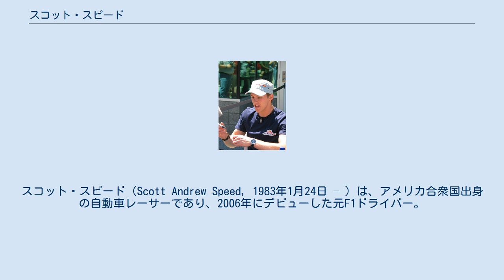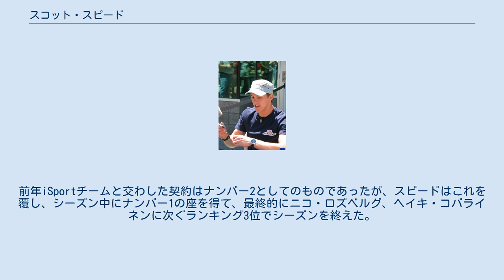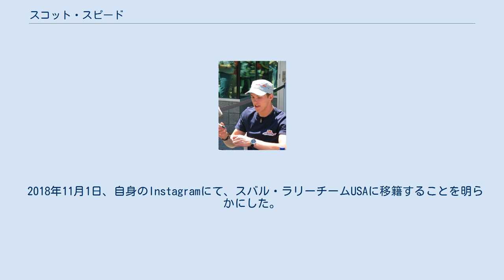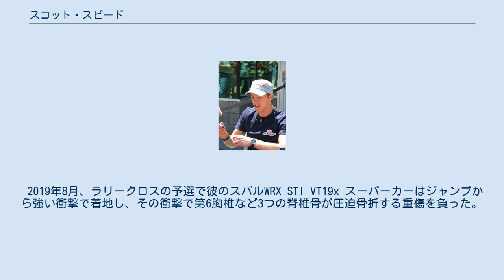スコット・スピード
トロ・ロッソのF1ドライバー
スコット・スピード（Scott Andrew Speed, 1983年1月24日 – ）は、アメリカ合衆国出身の自動車レーサーであり、2006年にデビューした元F1ドライバー。
現在は、ラリークロスドライバーである。
 特定疾患（いわゆる難病）に認定されている潰瘍性大腸炎と戦いながら、F1のシートを獲得しており、同疾患・難病と戦う多くの人々に勇気を与えた。
 1983年にアメリカ合衆国、カリフォルニア州のマンテカにて生まれる。
 1995年、12歳でカートを始め、2000年まで続けた。
 2001年にフォーミュラレースに移り、アメリカのフォーミュラ・ラッセルシリーズに参戦、チャンピオンとなる。
 2002年にアメリカのバーバー・ダッジ・ナショナルシリーズと同じくフォーミュラ・マツダ・シリーズに参戦。
どちらのタイトルも獲得することはかなわなかったが、同年にレッドブルが催したアメリカにおけるドライバー・サーチプログラムでは見事1位となっており、これは後のキャリアへの布石となっている。
 2003年は活動の舞台をイギリスに移しイギリスF3にADRチームから参戦。
 2004年はユーロカップ・フォーミュラ・ルノーとドイツ・フォーミュラ・ルノーを制し、これにより翌年のGP2参戦の機会をつかんでいる。
また、この年はヨーロッパの各選手権に参戦するかたわら、大西洋をまたにかけ、IRLのレッドブル・チーパー・チームでテストドライバーを担当してもいる。
 2005年、GP2に参戦。
前年iSportチームと交わした契約はナンバー2としてのものであったが、スピードはこれを覆し、シーズン中にナンバー1の座を得て、最終的にニコ・ロズベルグ、ヘイキ・コバライネンに次ぐランキング3位でシーズンを終えた。
 2005年9月にはその年初めて開幕した2005年-2006年シーズンA1グランプリにアメリカ代表として最初の3戦だけ出場し、第3戦ポルトガルGPでは4位フィニッシュも果たす。
（チーム総合16位） また、この年はF1レッドブルチームのテストドライバーを務め、アメリカGPでは、サードドライバーに起用され金曜日のフリー走行に出走した。
F1の公式セッションでアメリカ人ドライバーが走るのは、実に1993年イタリアGPのマイケル・アンドレッティ以来のことであった。
秋には、レッドブルが買収したミナルディを改組して設立されたスクーデリア・トロ・ロッソで2006年からデビューすることが発表された。
 2006年、F1デビューを果たす。
第3戦オーストラリアGPでは8位でチェッカーを受けたが、黄旗区間でデビッド・クルサードを抜いたとしてレース後25秒加算のペナルティーを受け9位に降格となり、初入賞は幻となった。
また、レース後の審議中にクルサードに暴言を吐いた。
 2007年も引き続きトロ・ロッソに残留したが、チーム批判を繰り返すなどチーム首脳と対立し、第10戦ヨーロッパGP限りで解雇された。
後任はBMWザウバーチームの第3ドライバーを務めていたセバスチャン・ベッテル。
チームは解雇を発表したものの、その後も最終戦まで不測の事態に備えたリザーブドライバーとしてエントリーされ続けた。
但し、レースチームへ帯同することは無かった。
 2008年は、活動の舞台をアメリカに戻し、ストックカー選手権の1つであるARCAにレッドブルがメインスポンサーとなっている、エディー・シャープ・レーシングから出場、カンザス・スピードウェイで行われた第4戦で見事優勝を飾った。
同年NASCAR最高峰のスプリントカップシリーズにもシーズン途中から参戦している。
 2014年から2018年まで、アンドレッティ・オートスポーツのラリークロス部門に所属し、フォルクスワーゲン・ポロとフォルクスワーゲン・ビートルを運転した。
タナー・ファウストとチームメイトだった。
 2018年11月1日、自身のInstagramにて、スバル・ラリーチームUSAに移籍することを明らかにした。
 2019年から『スバル・WRX STI VT19x』を運転している。
チームメイトにはパトリック・サンデルとクリス・アトキンソンがいる。
 2019年8月、ラリー...